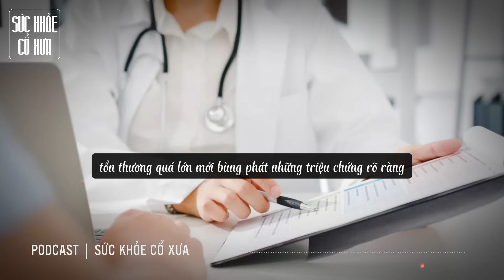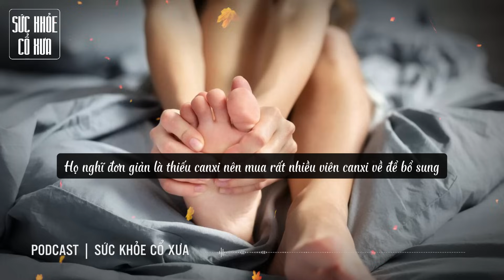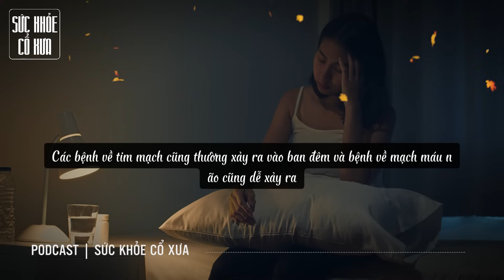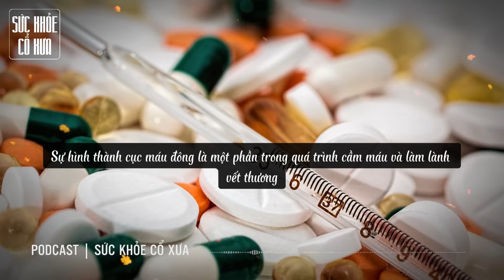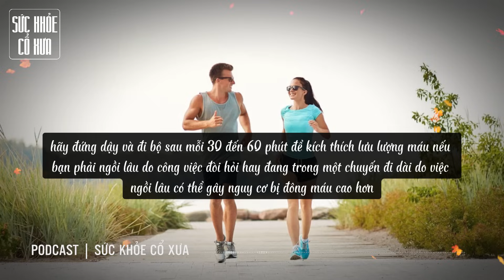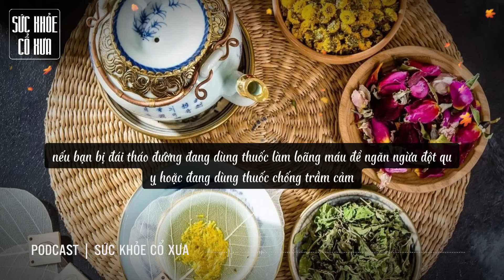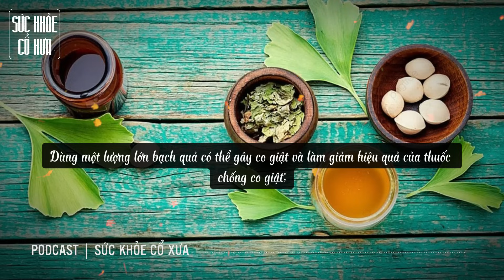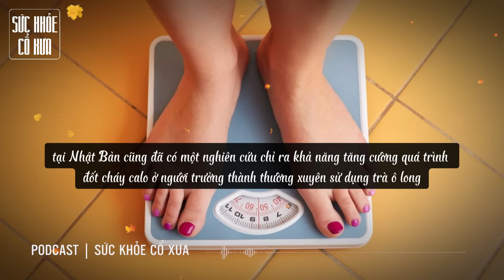GAN đang MẮC BỆNH nếu thấy ĐAU 2 CHỖ NÀY, ÂM THẦM tạo BIẾN CHỨNG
Xin chào quý vị quay trở lại với kênh Sức Khỏe Cổ Xưa, thưa quý vị. Ít người biết rằng, gan được gọi là 'cơ quan câm' vì không gây cảm giác đau tại chỗ khi có vấn đề giống như các bộ phận khác. Cũng vì vậy mà khó phát hiện gan mắc bệnh ở giai đoạn đầu. Gan là cơ quan nội tạng lớn nhất trong cơ thể người với nhiều vai trò quan trọng để duy trì sức khỏe con người. Nó đảm nhiệm cùng lúc cả chức năng nội tiết và ngoại tiết như chức năng chống độc, giải độc, chuyển hóa, dự trữ (máu, glucid, vitamin) và tạo mật. Tuy nhiên, cơ quan này lại rất dễ tổn thương và đáng lo nhất là tổn thương, hình thành bệnh tật trong âm thầm.

Mời mọi người xem thêm những video hay khác nhé:
Nhà bạn được 3 VỊ KHÁCH này ghé thăm thì XIN CHÚC MỪNG bạn SẮP GIÀU TO

Đừng để 7 ĐỒ VẬT này trước CỬA NHÀ nó gây RỦI RO cho GIA CHỦ chặn TIỀN CỦA vào nhà

7 LOẠI RAU giúp HỒI SINH LÁ GAN càng ăn CÀNG SẠCH GAN càng ăn CÀNG KHỎE

5 LOẠI RAU giúp HỒI SINH QUẢ THẬN chỉ sau 1 ĐÊM dù THẬN YẾU cỡ nào

Sáng dậy chỉ cần LÀM 1 ĐẾN 5 VIỆC NÀY bảo đảm TỐI NGỦ NGON GIẤC

2 ĐỨC TÍNH thường có của NGƯỜI VẬN MỆNH TỐT hay gặp MAY MẮN liên tiếp

Nếu BÀN CHÂN mà có 2/5 ĐIỂM NÀY thì CHÚC MỪNG bạn THỌ ÍT NHẤT 85 TUỔI

ĐÀN ÔNG có THẬN KHỎE sẽ có 6 ĐẶC ĐIỂM NÀY nếu có 3/6 xin CHÚC MỪNG BẠN